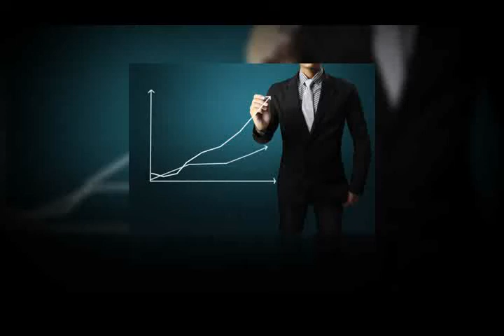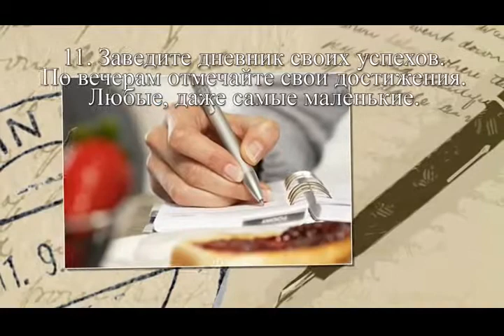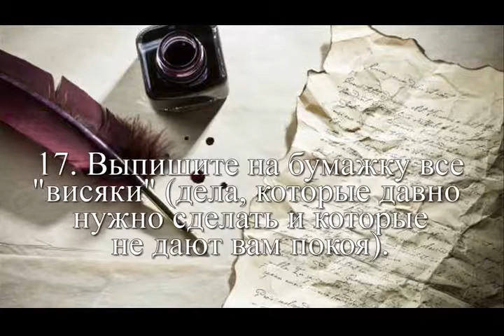23 привычки, благодаря которым вы кардинально прокачаете свою жизнь